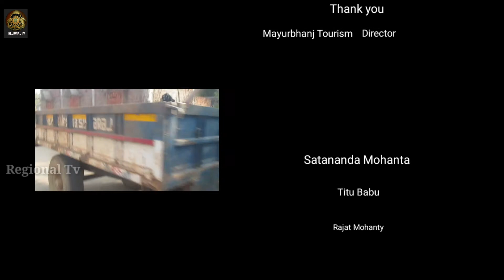incredible mayurbhanj ❤ best of mayurbhanj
a special Documentry of soharai  Painting
all right reserve @Regional Tv

Tusu parab